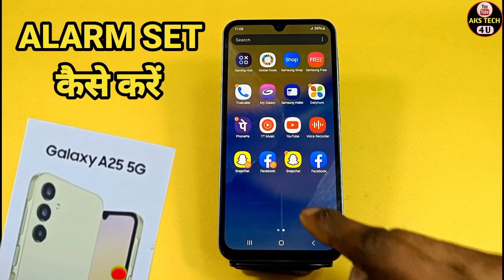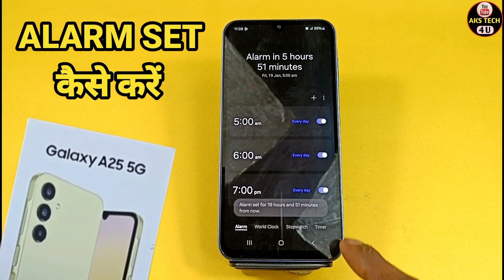How to Set Alarm in Samsung Galaxy A25 5G | Samsung Galaxy A25 5G Mai Alarm Kaise Lagayen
How to set alarm in Samsung Galaxy A25 5G ,
Samsung Galaxy A25 5G alarm setting,
Samsung Galaxy A25 5G alarm kaise set kare,
how to enable alarm in Samsung Galaxy A25 5G ,
Samsung Galaxy A25 5G me alarm kaise lagaye,
how to set Multiple alarm in Samsung Galaxy A25 5G,
how to enable custom alarm in Samsung Galaxy A25 5G,
Samsung Galaxy A25 5G Multiple alarm kaise set kare,
Samsung Galaxy A25 5G alarm kaise lagaye,
Samsung Galaxy A25 5G alarm,